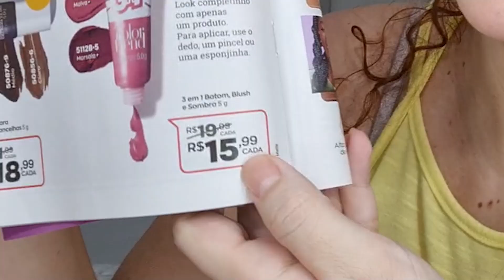3 em 1 Batom, Blush e Sombra Avon Color Trend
COMPRE AVON E NATURA COMIGO
Minha loja online Avon